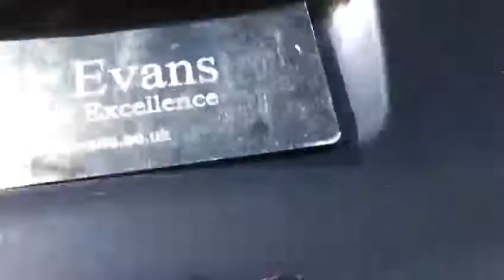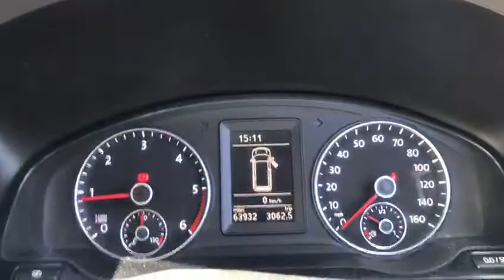2012 12 VOLKSWAGEN TRANSPORTER SHUTTLE 2.0 T30 TDI SHUTTLE SE 5d 140 BHP 9 SEATER AIR CONDITIONING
This van is offered with a full service history, air conditioning, 9 seater, black alloys, 3 point seat belts, electric mirrors, remote central locking, electric windows, Electric Front Windows, Anti-Theft Alarm Sys./Interior Monitor/Tow Protect, additional fees may apply, applies, please note, not all cars are kept on site please call to make appointment and to avoid disappointment. pre delivery check, This vehicle will be sold with the benefit of An Optional 24 MONTH EXTENDED WARRANTY WITH MAIN DEALER LABOUR RATES, charged at an additional 799, Hpi Checked, Part Exchanges Welcome. Low Rate Finance/PCP Finance Options Available, Over 100 Cars and Up To 50 pictures Available Visit Our call now Tel: BUY WITH CONFIDENCE BECK EVANS A FAMILY RUN BUSINESS Trading Since 1970, based in Sidcup kent Near London, NATIONWIDE DELIVERY AVAILABLE BUY WITH CONFIDENCE BECK EVANS A FAMILY RUN BUSINESS EST 1970 BUY WITH CONFIDENCE BECK EVANS A FAMILY RUN BUSINESS EST 1970, peace of mind with total cover/protection available, gap rti, paint protection, extended warranties/main dealer labour rates. Keep your capital working for you with competitive payment options available from Beck Evans, let us quote you.